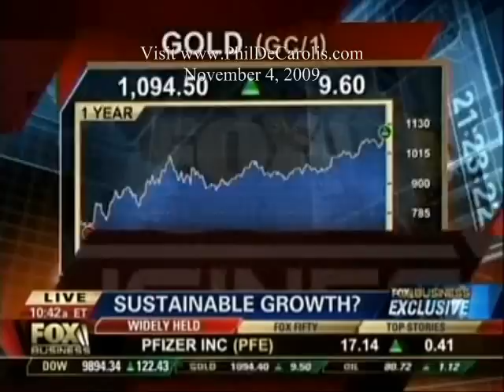11/4/2009 Peter Schiff On FOX Business: Schiff: If You Don't Own Gold, Buy It!!